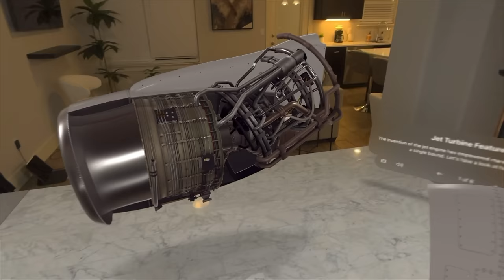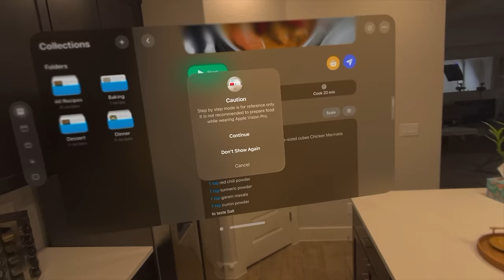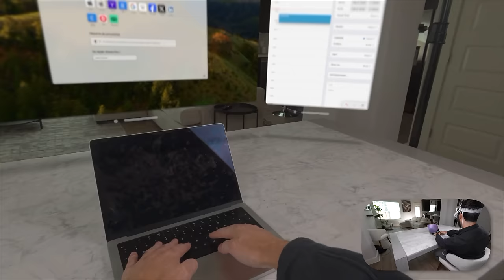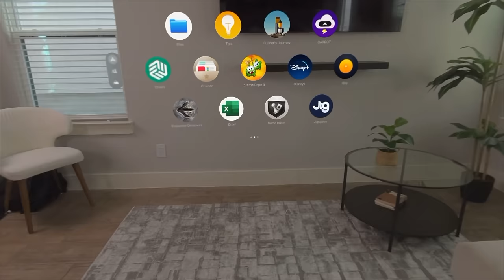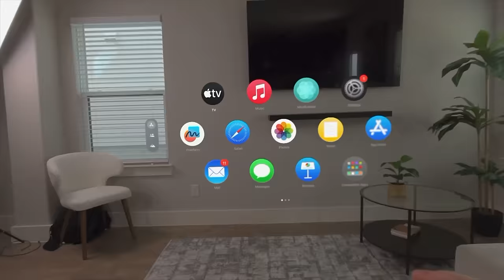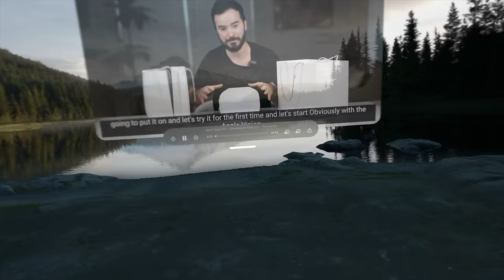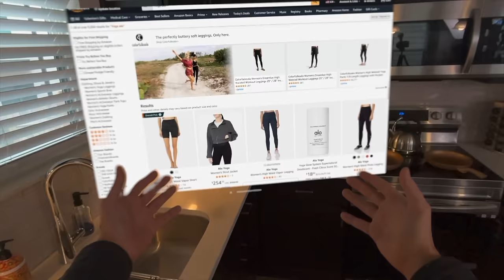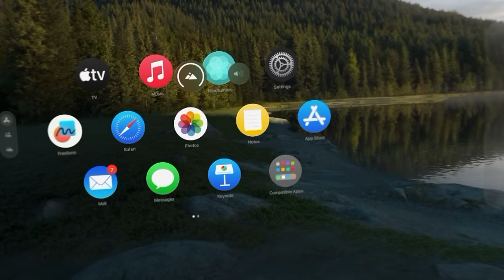Apple Vision Pro - 10 Formas de Usarlo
Está increíble la tecnología del Apple Vision Pro, pero ¿qué se puede hacer con él? descubrí 10 formas de usarlo, te cuento cómo se ven.

Capítulos:
00:00 Hola
00:30 Caso 1
02:55 Caso 2
04:17 Caso 3
08:05 Caso 4
11:02 Caso 5
12:25 Caso 6
13:10 Caso 7
12:38 Caso 8
16:00 Caso 9
17:00 Caso 10
19:09 Peace!

Peace!